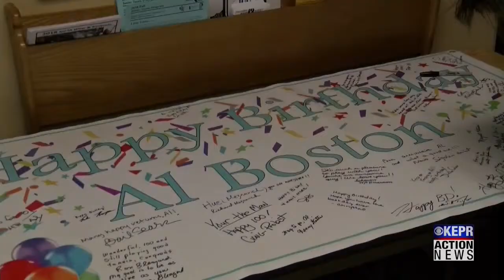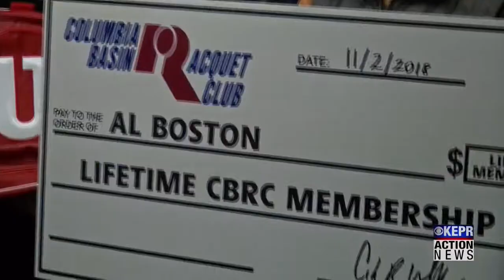Man slams it on the tennis court at 100-years-old